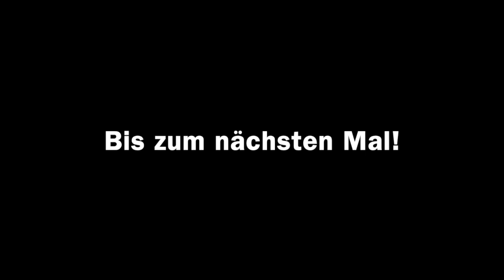Trampolin-Scootertricks – Teil II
Weiter geht's mit neuen Trampolin-Scootertricks – auf dem Scooter von INDO.